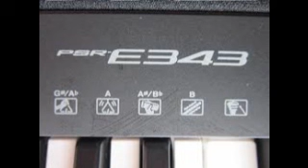Clara Nunes Edil Pacheco Filhos de Gandhi [ORGAN]